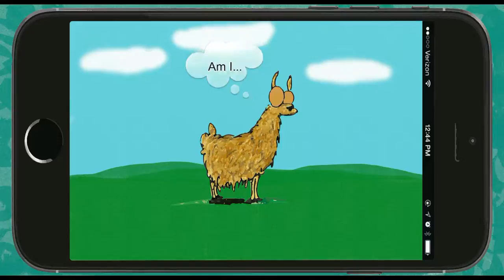Assassin's Creed Pirates Mobile Game Review (Llama Reviewz)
Assassin's Creed Pirates Mobile Game Review for a person who wants to learn before downloading every piece of trash on their phone.